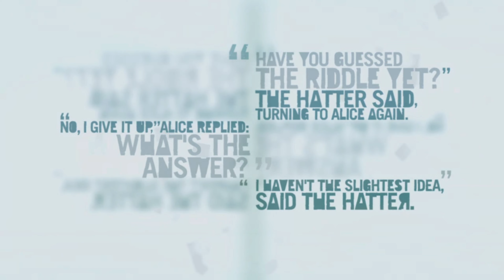FAR CRY 3:VENGANZA #27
es ahora

Capítulos:
00:00 Intro
01:04 NUEVO RITO DE PASO
08:02 Venganza
14:56 Pelea con Vaas